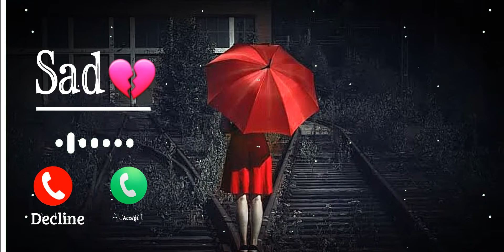Miss Ringtone |💔 Sad Ringtone |😟 Trending Songs |♪Rumantic WhatsApp Status Tone |😍 Cute Ringtone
Suncherra Media Here You Find The Bestest Collection Of All Type Of Ringtones. So If You Want To Get More and More Ringtones On Daily